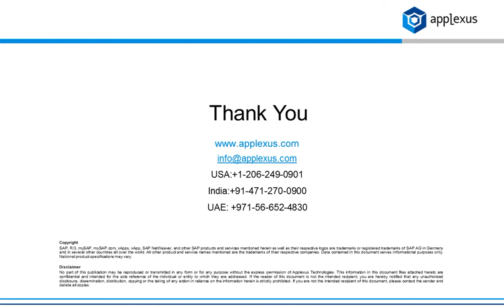Customising header in Standard Reports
We have a number of standard reports in SAP. However they may not by default, diplay all the detaisl that we require in the standard view. We can easily add the required header details as shown.